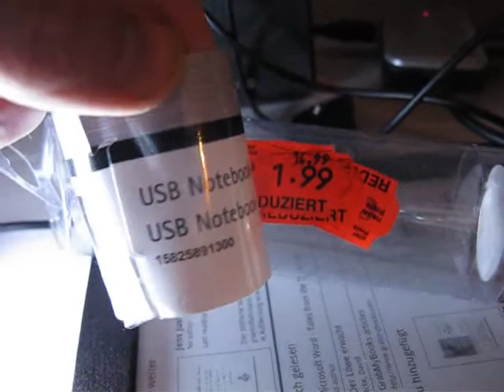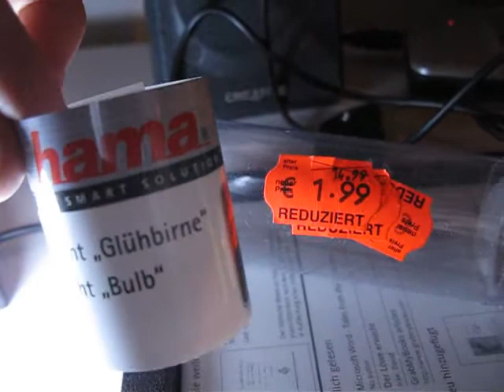USB LED-Bulb 0,9 Watt für beide ! (1,99 Euro pro Stück)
Wie es der "Zufall" will bin ich gerade beim Kaufland in einem Gang rumgelaufen, wo Sonderposten lagen. Ich glaub von den Dingern hol ich noch mehr, hatte eigentlich vor, die eventuell umzubauen. Der USB-Hub ist ein schrottiges Teil vom Flohmarkt gewesen, der nur USB 1.1 kann und das Gehäuse noch nichtmal richtig zusammenhält, dafür hat er aber 4 Schalter und der passt dafür top. Zugreifen! Nur 1,99 Euro (bei mir jedenfalls ;-) Der alte Preis von 14,99 Euro stimmt eher nicht, hab mal nachgeschaut, hinter dem einen Aufkleber stand ne 3. Also 3,99 Euro vorher, und weil die keiner will (?) nur 1,99 Euro ;-)